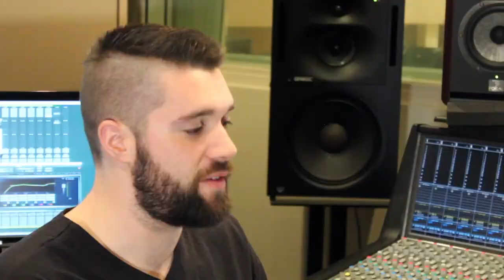The Spirit of Songwriting: A Documentary Trailer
Original song by Brandon Day (@brandonjday) and Daniel Ross (@danieljross)